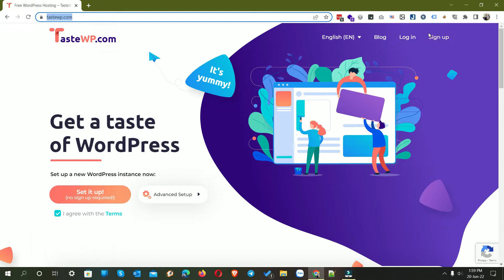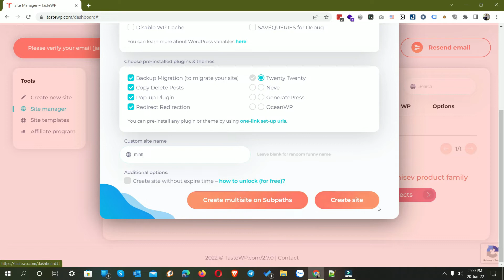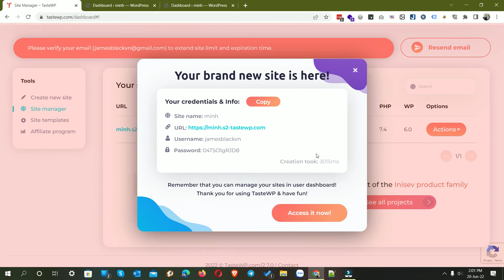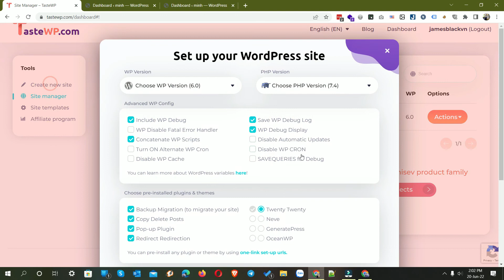Tạo website WordPress siêu nhanh với TasteWP.com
Phù hợp cho mục đích test code, thử nghiệm, luyện tâp sử dụng WordPress